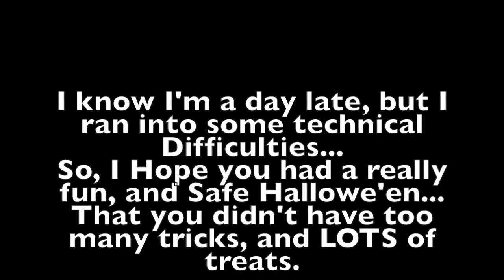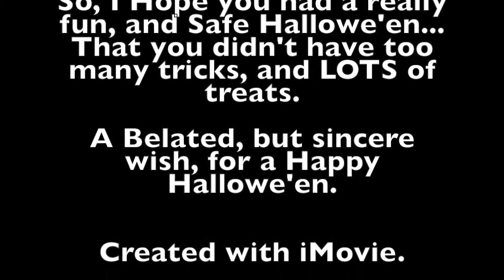Belated Hallowe'en 2013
Due to Technical issues, I couldn't share this yesterday (Hallowe'en Day) as I intended...